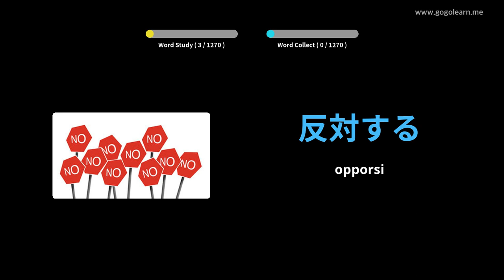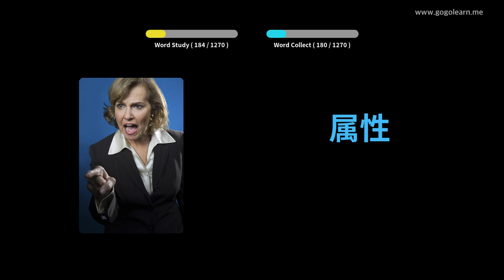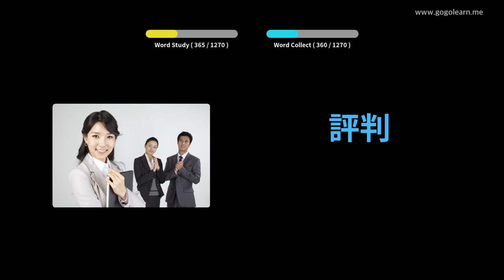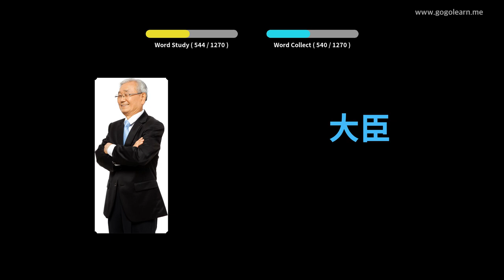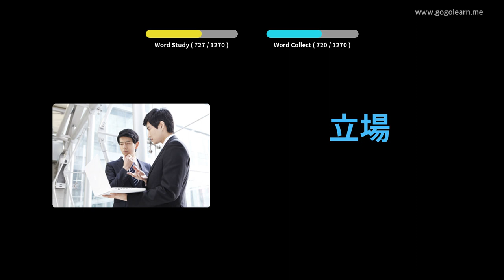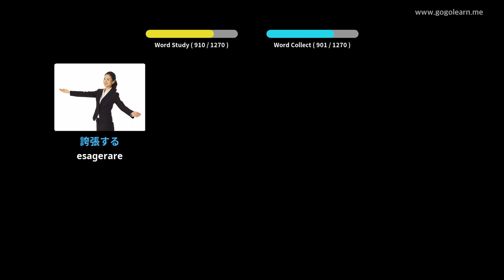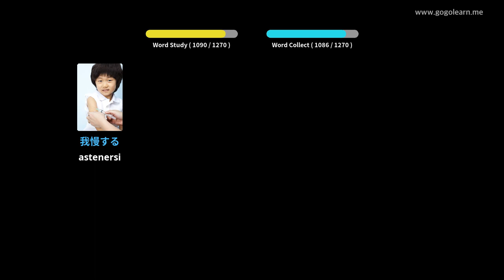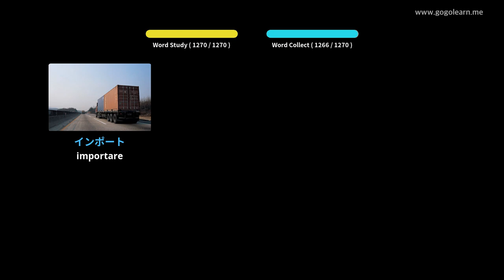Impara il Giapponese Attraverso Le Immagini |Vocabolario Giapponese Alunno | Golearn